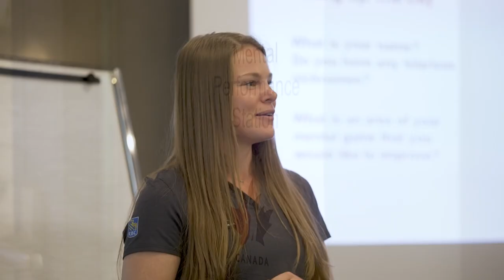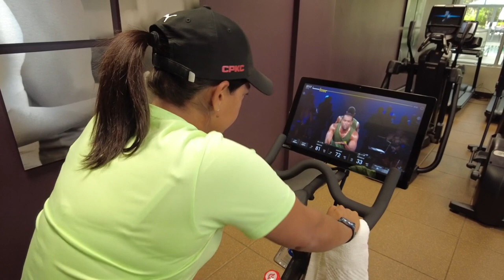Road to the Tour with Hilton: Team Canada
With the support of Team Canada’s newest partner, Hilton, we are excited to share a glimpse into the life of some of Canada’s top amateur golfers through a new series, Road to the Tour, Presented by Hilton.

Tune in each week for a new video to discover how Team Canada athletes work towards their ultimate goal, making it to the professional tours.

This week: we take you inside an annual event, Team Canada Media Day. Every spring Golf Canada tees up its upcoming season on this special day to introduce Team Canada to the country.